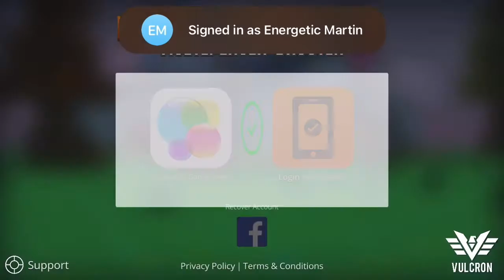Guess what this coming up?